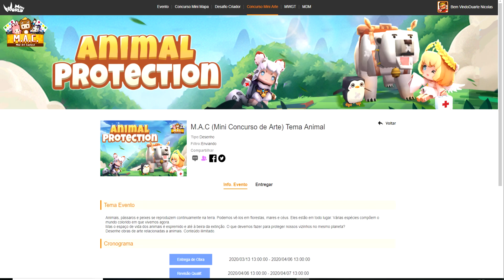Salve a natureza e os animais no Mini World!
Mini World: Block Art é um jogo de sandbox para PC e Mobiles. Salve a natureza e os animais no Mini World!